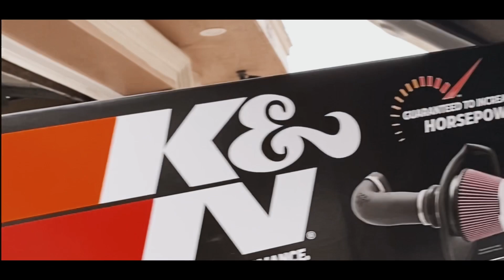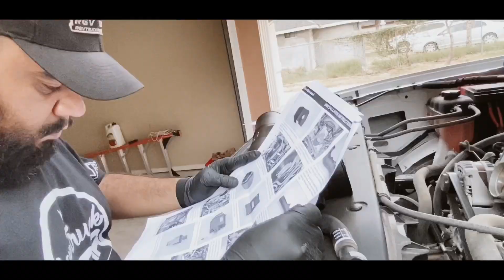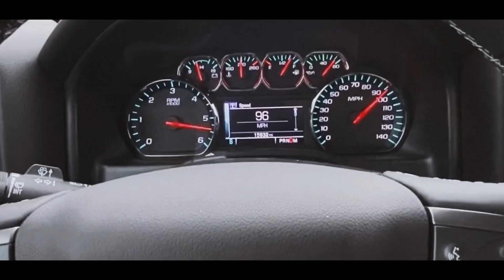K&N Silverado Installation | RGVTP VLOG 02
Not much talk but enjoy the installation set up.